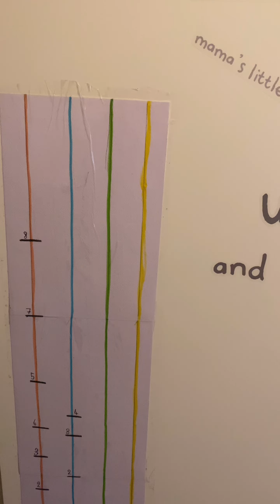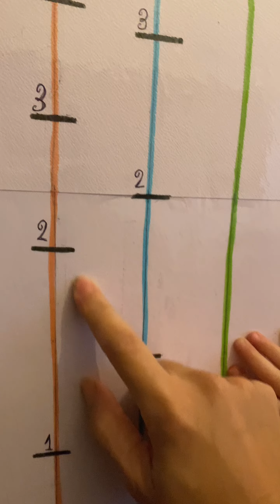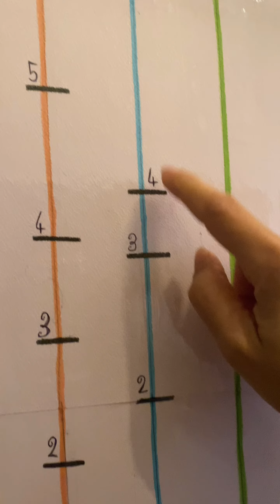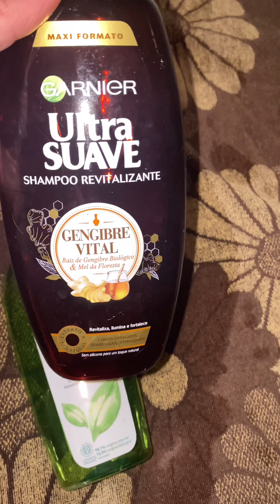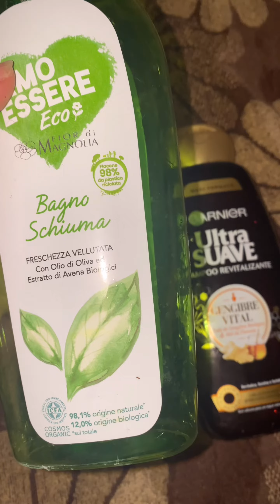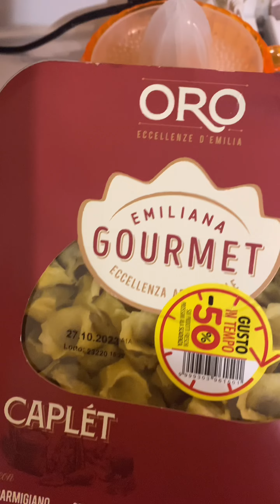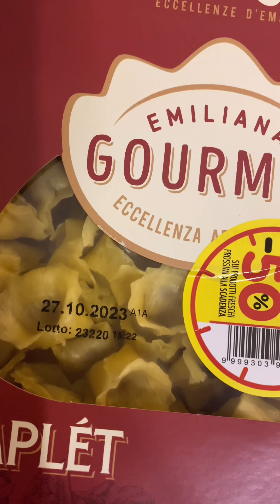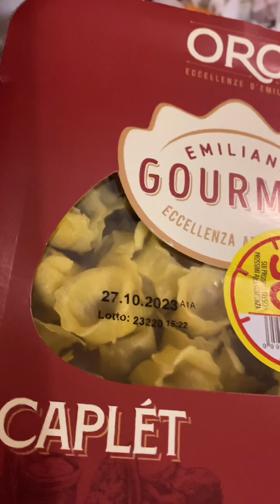😨HO DIMENTICATO DI CARICARE QUESTO VLOG 😂🤣 LaValli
⭐️RICORDATI DI : 👍🏻💬🔔👥

💛CHI SONO ?
sono una mamma di quattro pulci una moglie una casalinga disperata 😂 che si trova a gestire ogni giorno la sua famiglia e tutti i problemi che essa comporta
- La Valli -